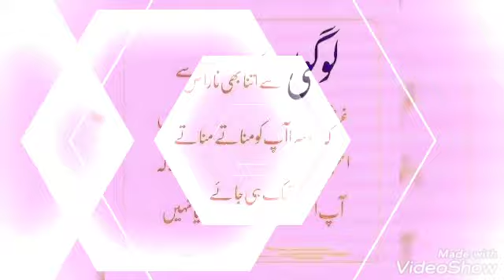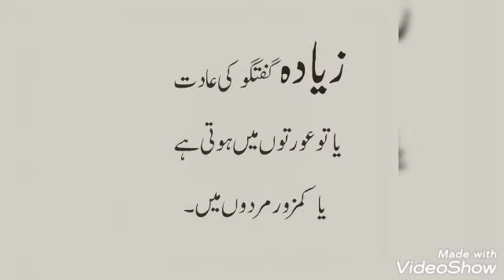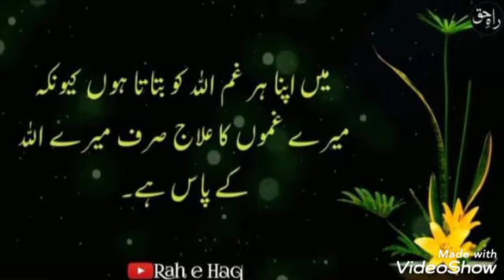dua ki taqat ko kabhi kam na smjo aik dua hi ha jo apki zindagi badal skti ha